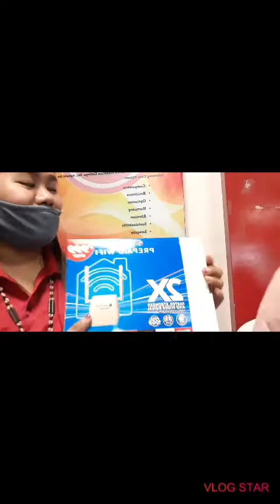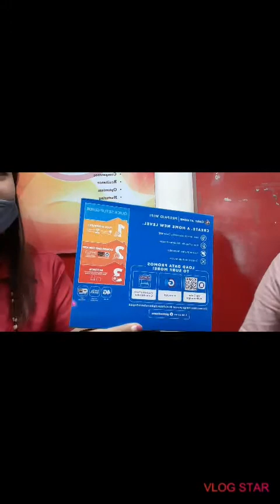UNIQUE UNBOXING 😁😂😁😂 Just For Fun lang po 😊😁😁|Aliza Luyang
JUST PURELY FOR FUN LANG JUD NI 😁😁

Ps: Guys,  kaya sim card nalang inyong makita dira sa video kay ang sim niya is napansak na daan 😁😂😁😂